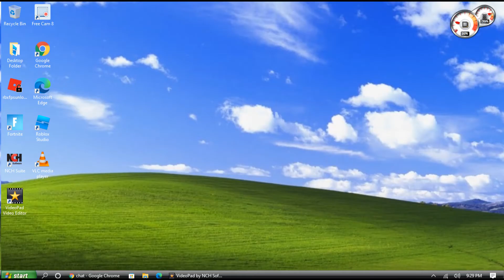Ultimate Driving: Westover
it broke two times lol